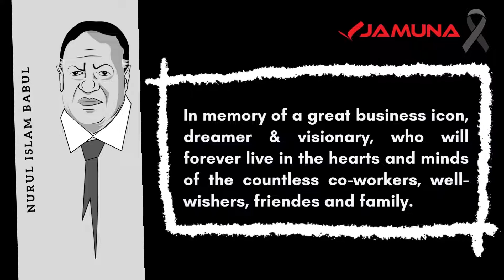2nd Death Anniversary of Nurul Islam Sir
Remembering you on your 2nd Death Anniversary
In memory of a great business icon, dreamer and visionary, who still forever live in the hearts and wings of the countless co-workers, well-wishes, friends and family.
May the Almighty Allah grant you eternal peace in heaven.